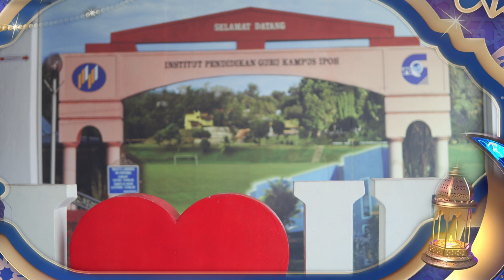Ucapan Raya IPGK Ipoh 2023